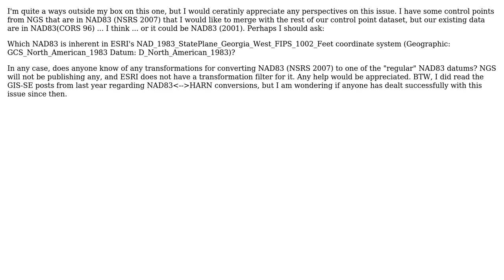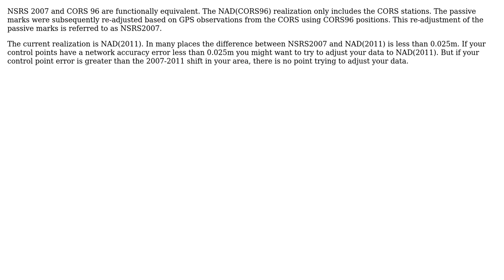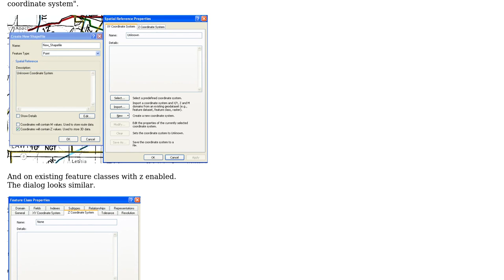GIS: How to convert data in NAD83 (NSRS 2007) to NAD83 (CORS 96)? (3 Solutions!!)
GIS: How to convert data in NAD83 (NSRS 2007) to NAD83 (CORS 96)?

With thanks & praise to God, and with thanks to the many people who have made this project possible! | Content (except music & images) licensed under CC BY-SA | Music | Images & others | With thanks to user user63994 user mkennedy user celticflute user Brad Nesom and the Stack Exchange Network Trademarks are property of their respective owners. You are responsible for your own actions.